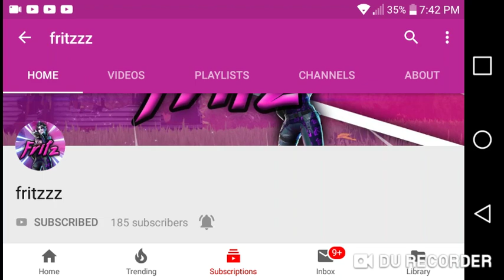Shoutout To Fritzzz